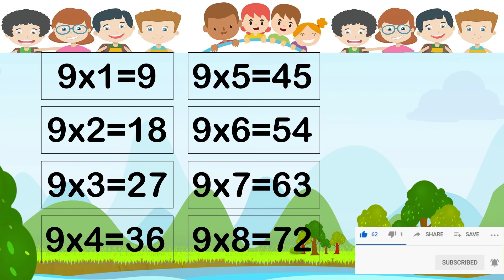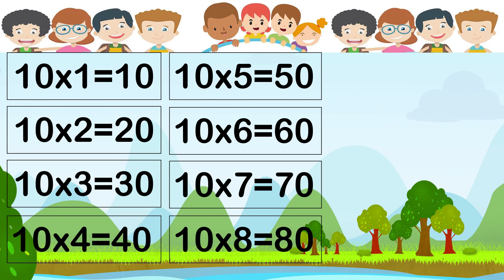MULTIPLICATION TABLE 5 TO 10